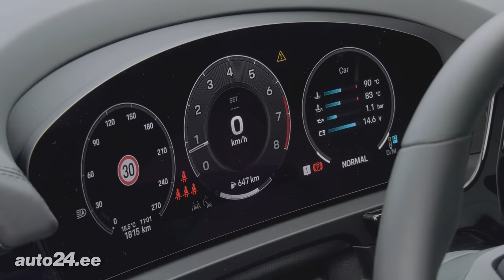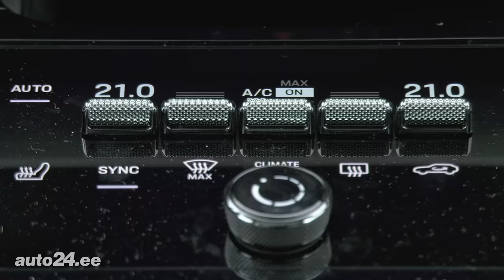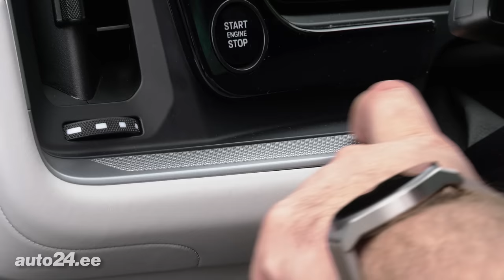Porsche Cayenne - auto24.ee proovisõit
Cayenne'i omanikud, kes plaanivad omale uut autot osta, on sageli probleemi ees, et mida uueks autoks valida. Üks variantidest on näiteks uuendatud Cayenne, mis on Porsche sõnul läbi aegade nende kõige mahukam mudeliuuendus.